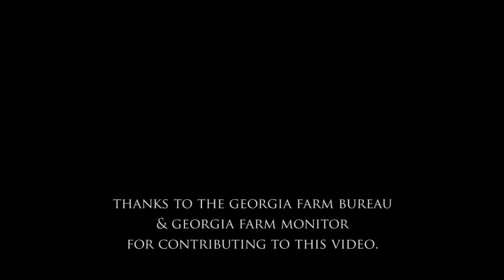2015 Outstanding Academic Advisor Award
Descriptive Text

The video opens to the College of Agricultural and Environmental Sciences logo then changes to the Faculty Awards slide.

The video changes to an introductory slide for Robert Beckstead then moves to Beckstead in a classroom teaching then continues to students working in a laboratory.

The video moves to Beckstead working with an egg then continues to Beckstead at a microscope then changes to a student looking through a microscope at an egg.

The video continues to a photo of Beckstead then changes to a close up of an opened egg then moves to Beckstead working on an egg with a student.

The video changes to introductory slide of Robert Beckstead then the video ends with an information slide.

Office of Communications and Technology Services